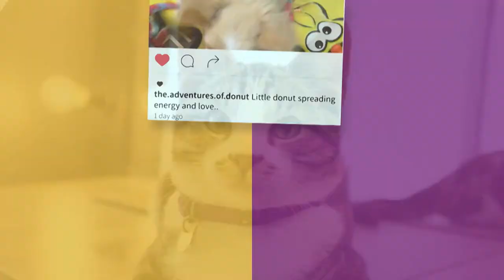Pet Segment Interview Side walks specials